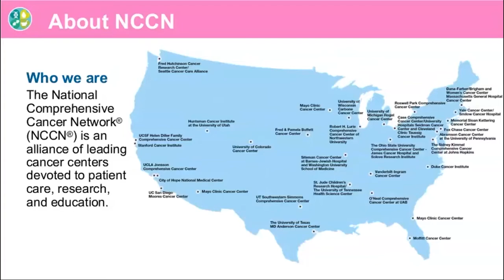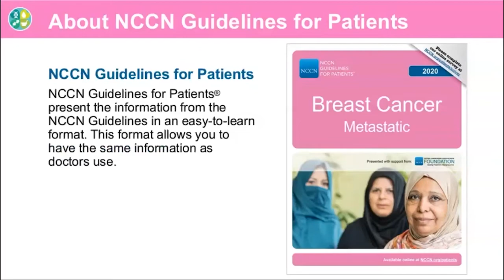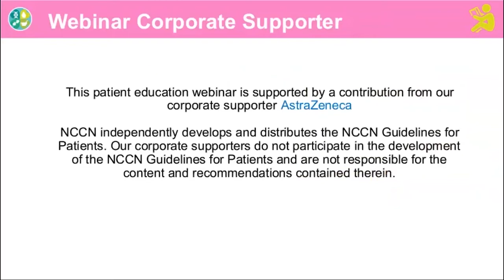Know What Your Doctors Know: Metastatic Breast Cancer Part 01 - About NCCN and NCCN Foundation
Experts provide information and answer questions about metastatic breast cancer to help patients and caregivers compare, discuss, and select treatment options with their doctor.

The Know What Your Doctors Know: Metastatic Breast Cancer webinars, hosted by the National Comprehensive Cancer Network (NCCN), occurred in October 2020. This informational program was created in conjunction with the recently updated NCCN Guidelines for Patients® for Breast Cancer: Metastatic.

The NCCN Guidelines for Patients sheets are available to read and download for free online and via the NCCN Patient Guides for Cancer mobile app. Printed editions can be ordered from Amazon.com for a small fee.

NCCN Guidelines for Patients DO NOT replace the expertise and clinical judgment of the clinician.

Supporters
This webinar is supported through the NCCN Foundation®, by a contribution from our industry supporter AstraZeneca.

NCCN Foundation gratefully acknowledges the following corporate supporters for helping to make available these NCCN Guidelines for Patients: AstraZeneca, Lilly USA, LLC; Novartis Pharmaceutical Corporation; and Pfizer Inc. These NCCN Guidelines for Patients are also supported by an educational grant by Daiichi Sankyo and supported by a grant from Genentech, a member of the Roche Group. NCCN independently adapts, updates and hosts the NCCN Guidelines for Patients. Our corporate supporters do not participate in the development of the NCCN Guidelines for Patients and are not responsible for the content and recommendations contained therein.

About NCCN Foundation®:
NCCN FOUNDATION® is a 501(c)3 organization founded by the National Comprehensive Cancer Network® (NCCN®)—a not-for-profit alliance of leading cancer centers devoted to patient care, research, and education—to empower people living with cancer and advance oncology innovation.

About NCCN:
The National Comprehensive Cancer Network® (NCCN®) is a not-for-profit alliance of leading cancer centers devoted to patient care, research, and education. NCCN is dedicated to improving and facilitating quality, effective, equitable, and accessible cancer care so all patients can live better lives. for more information.